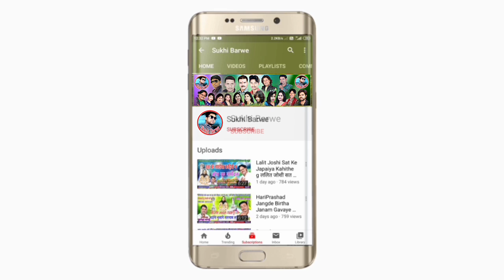लाली कलिन्दर Etwari Jangde Savita Sahu Cg Song इतवारी जांगड़े Lali Kalindar New Chhattisgarhi Geet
Song ~ Lali Kalindar
Male ~ Singar Etwari Jangde
Female ~ Singar Savita Sahu
Lyrics ~ Etwari Jangdey
Recording ~ Sadhna Studio Thankhamriya
Music ~ Sadhna Studio
Genral ~ Original
Released ~ 26 01 22